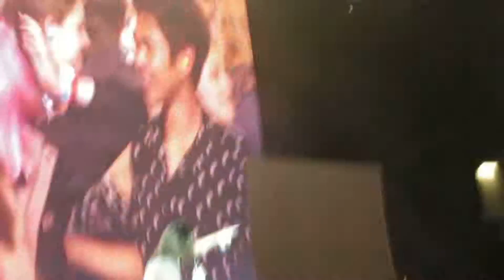Harry mimicking a couple in the crowd - Centurylink Field - Seattle, WA - July 15th, 2015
"This girl down here has been making out with her boyfriend SO MUCH during the show. Everytime i look over there it's like *sticks head into inner elbow* oHhh! I'm like 'put him down! leave him alone! he wants to watch the show!' Jesus Christ! Turn to the person next to you, tell them you love 'em, give 'em a big kiss! *points to the couple* Not you, that's enough from you! That's enough, ENOUGH!"

i cannot believe this. iconic